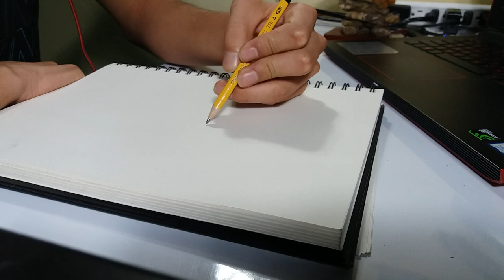Jiro Kyoka (Line art)(Time-lapse)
Line art Jiro Kyouka
Varias partes se cortaron al momento de editar... F

Proyecto Audiovisuales Time-lapse
Basado en la ilustración de 佐倉みなみ (Minami Sakura)
Song: Blackbear - Idfc